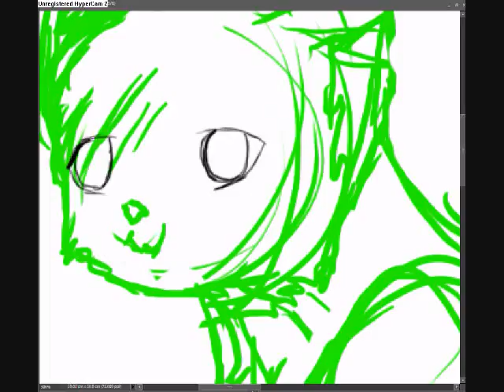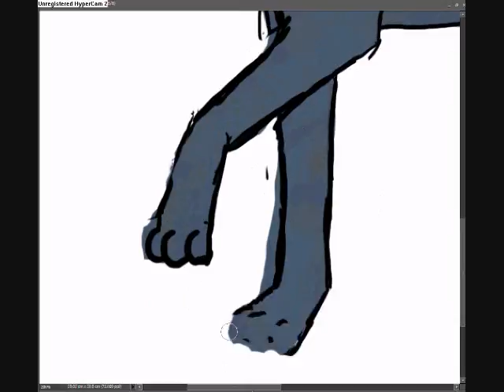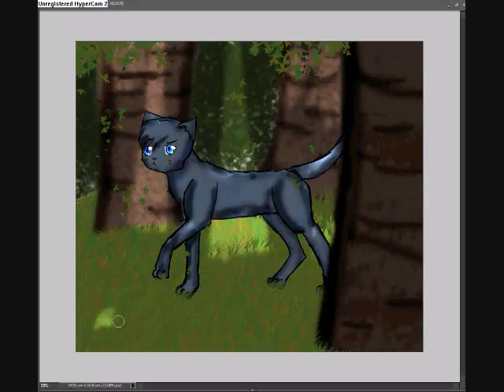Bluebramble Speedpaint (request for 123iceheart123)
Bluebramble belongs to 123iceheart123

song: Follow me down - 3OH3! ft Neon Hitch (almost Alice)